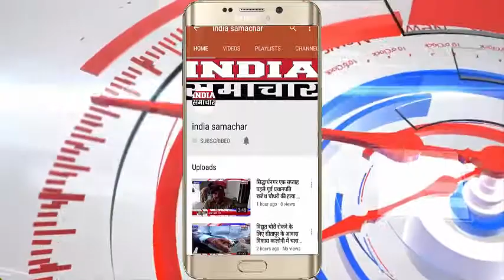ठेकेदार की लापरवाही से दूषित पेयजल सप्लाई 150 गांव की 2 लाख जनता को भुगतना पढ़ रहा खामियाजा